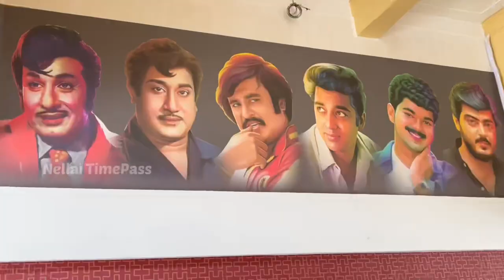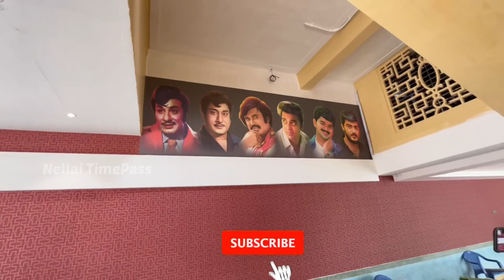Rathna Theatre Tirunelveli | Re inauguration | RathnaTheatre | Nellai TimePass | New Version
sri nidhi rathna cineplex 4k theatre,rathna theatre,nidhi rathana theatre beast review,beast review in nidhi rathana theatre,rathna kumar,theater,rathna kumar interview,theatre,rathna kumar about vikram,taraka ratna health condition,ratna kumar,mayiladuthurai vijaya theatre,rathna kumar fc south,fc south rathna kumar,rathna kumar thalapathy 67,three screen in one theatre,nithirathana theater in neyveli,rathna kumar director,director rathna kumar
tirunelveli,best theatre in tirunelveli,tirunelveli theatre,new theatre opening in tirunelveli,tirunelveli pss theatre,bombay theatre tirunelveli,tirunelveli theatres,tirunelveli best theatre,rathna theatre,theatre seats,home theatre seats.,bombay theatre tirunelveli today movie,tirunelveli central cinema theater,bombay theatre thirunelveli today show,tirunelveli muthuram theater with newpol,tirunelveli,ram theatre,alangar cinemas tirunelveli